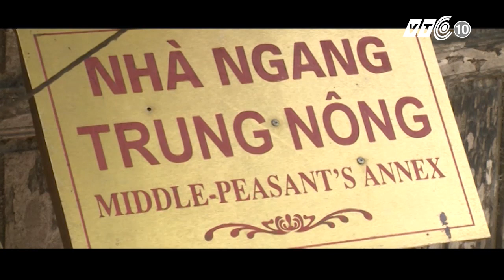VTC Tin Mới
VTC |